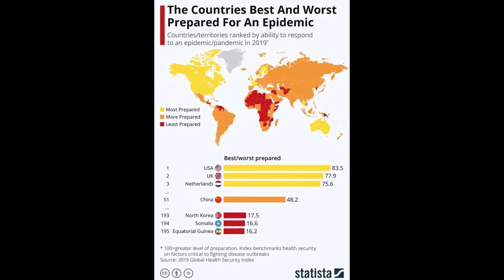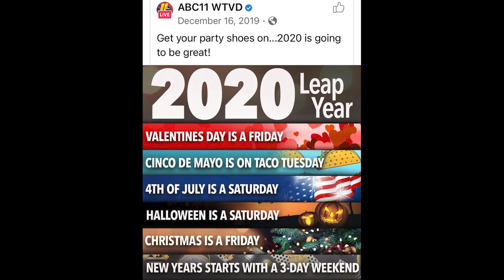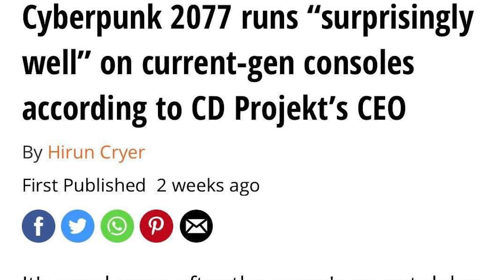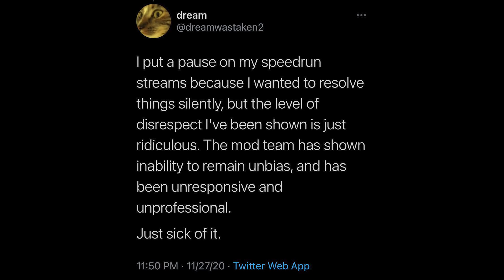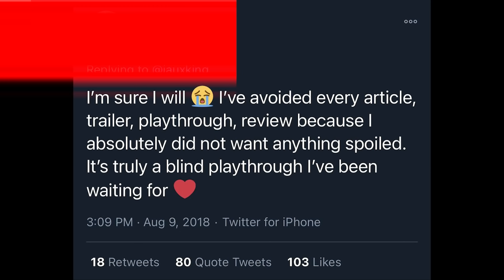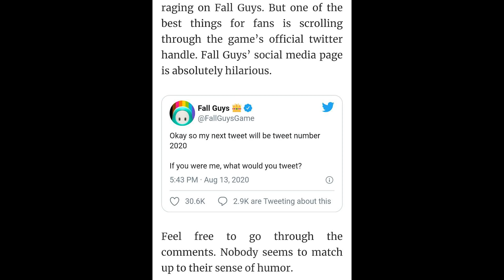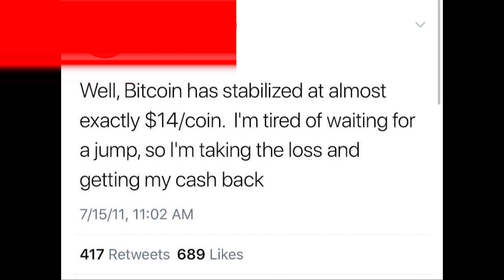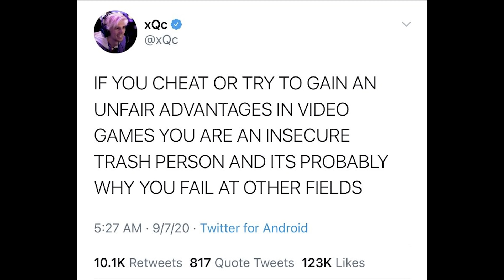These Really Didn't Age Well...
today we look at some poorly aged things